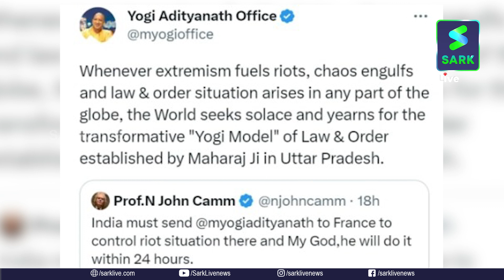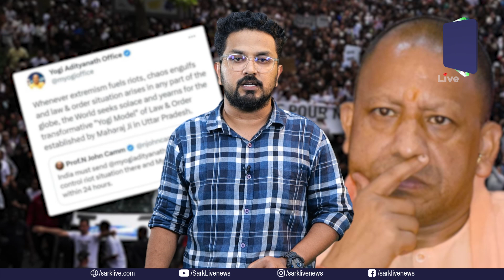‘ഫ്രാൻസ് കത്തുന്നു, യോഗി ആദിത്യനാഥിനെ അയയ്ക്കണം’| Sark Live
‘ഫ്രാൻസ് കത്തുന്നു, യോഗി ആദിത്യനാഥിനെ അയയ്ക്കണം’

"യോഗി മോഡൽ "  നടപ്പിലാക്കാൻ   ഫ്രാൻസും ഒരുങ്ങുന്നു"